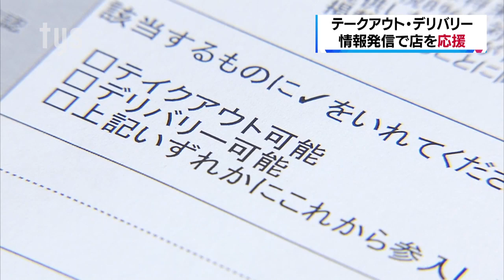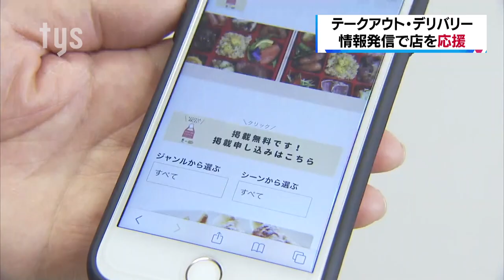周南・テークアウトやデリバリーの発信サイト開設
名店の味を気軽に自宅で。さらに飲食業を応援しようと、周南市内のテークアウトやデリバリーの飲食店情報をまとめたサイトが開設されました。